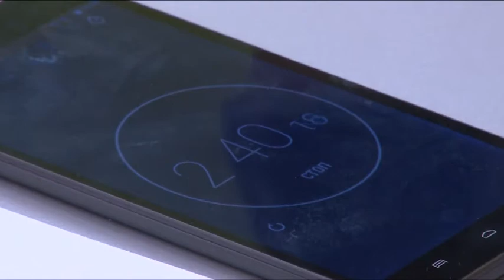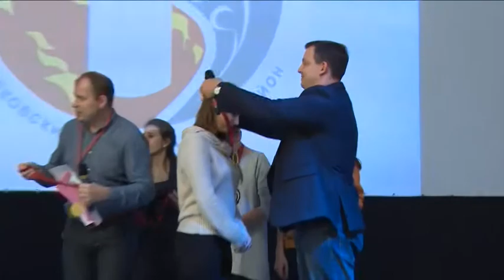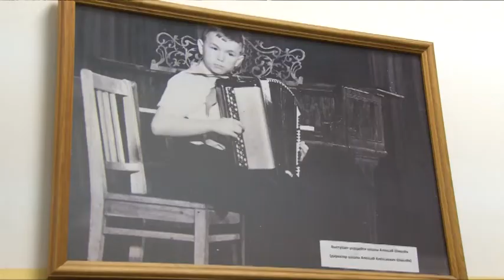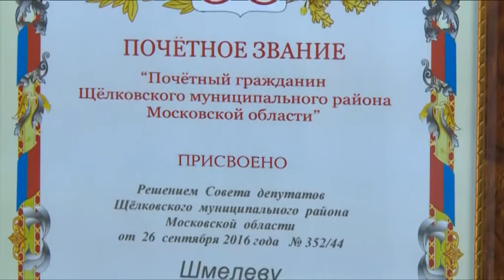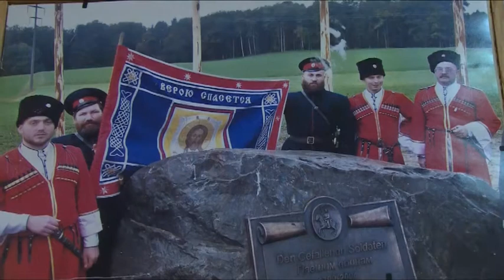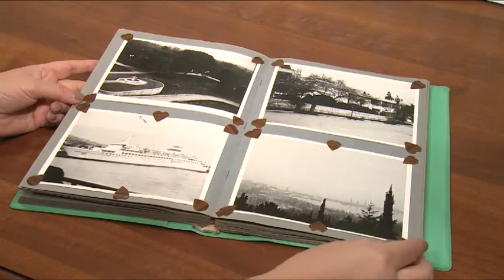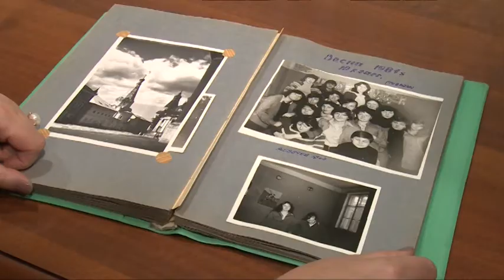Открытый Урок 04.11.2016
Смотрите первый выпуск нового сезона программы «Открытый урок». В этом выпуске мы подробнее познакомимся с технологией дебатов, поговорим с почетным гражданином Щёлковского района Алексеем Шмелевым, послушаем детей в рубрике «Особое мнение», а также представим новую рубрику «Вспоминая школу».